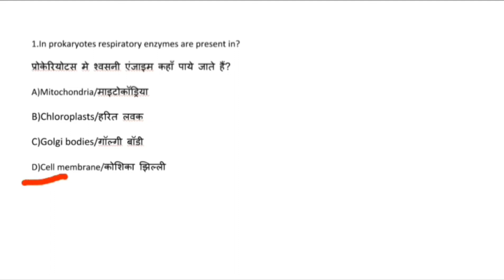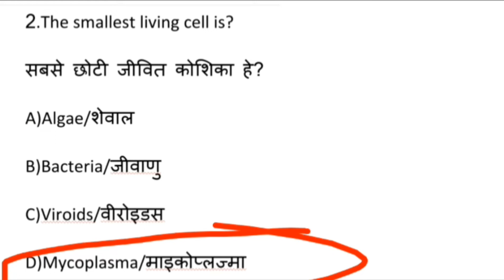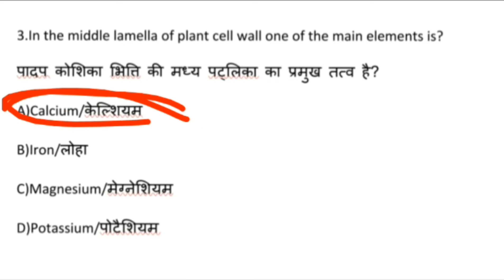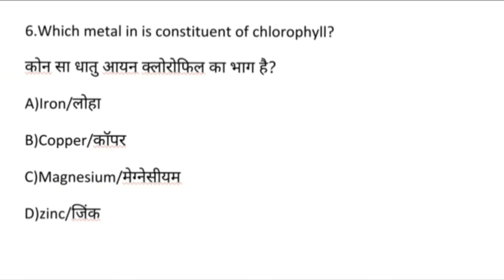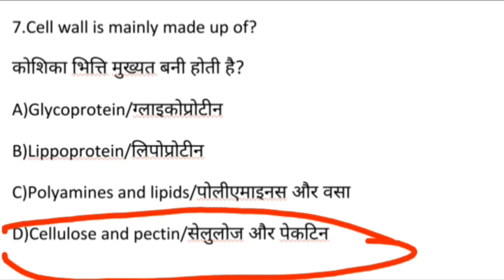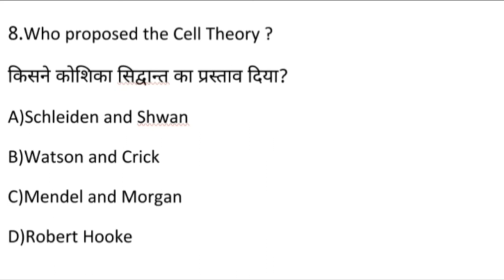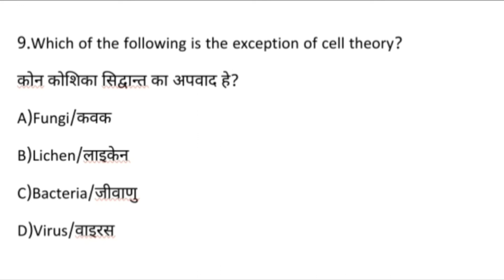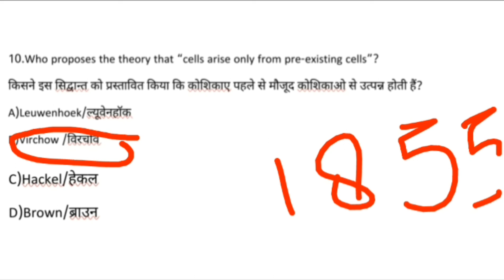NEET 2020 expected questions/Most important Mcqs for NEET 2020-21